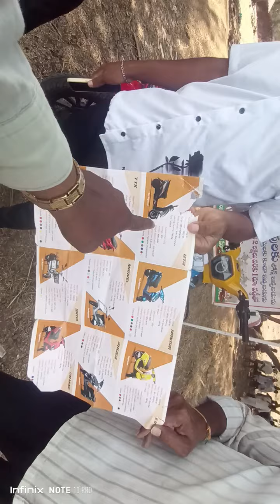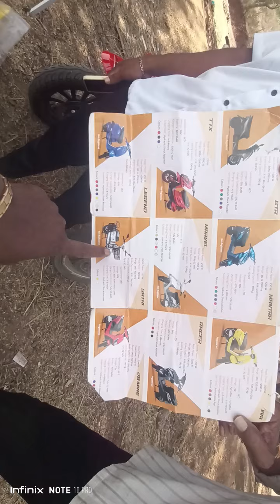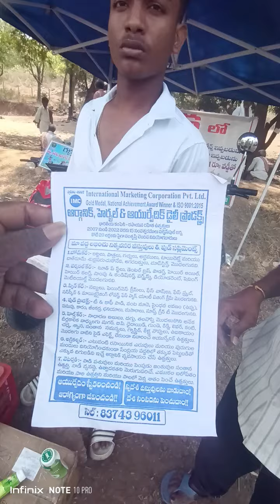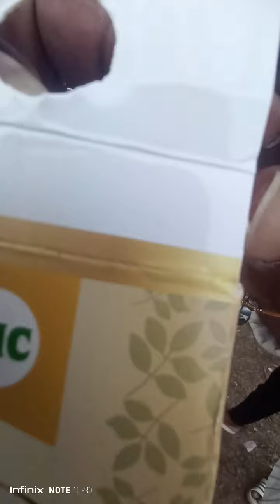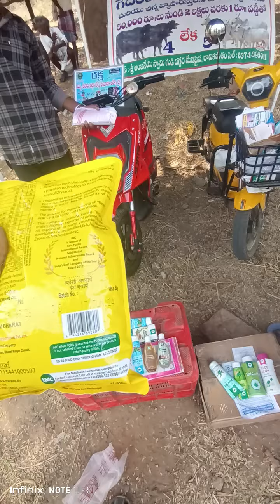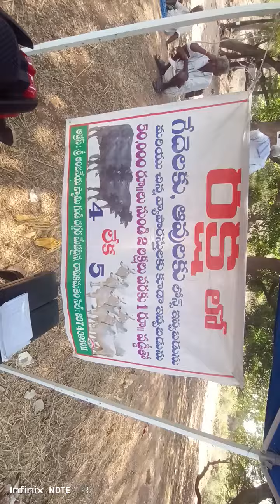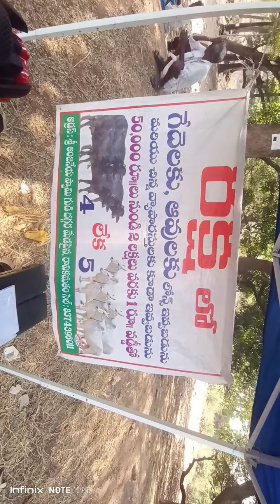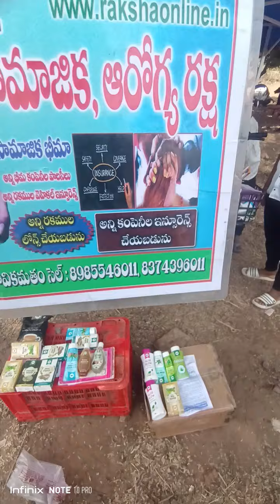April 9, 2024